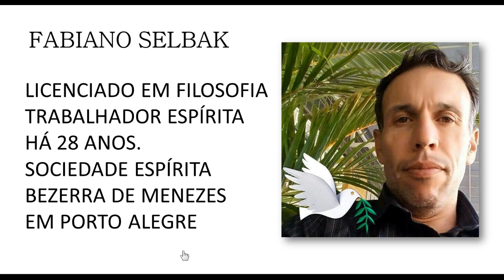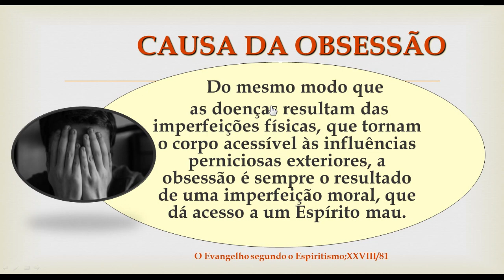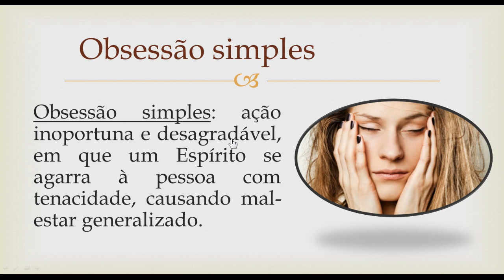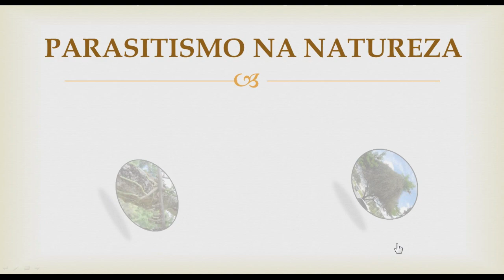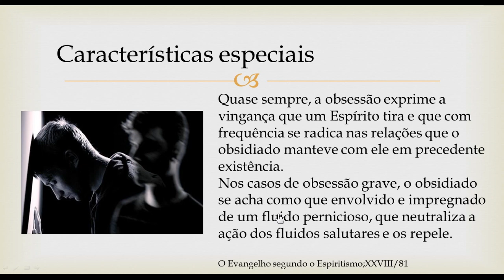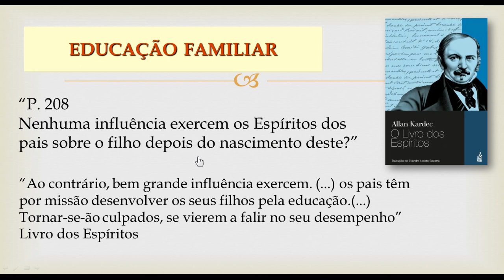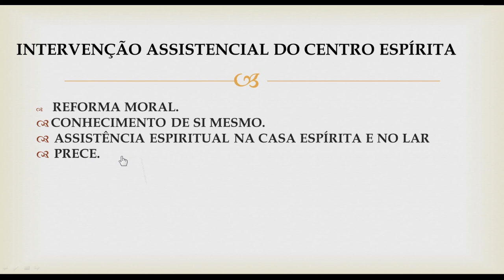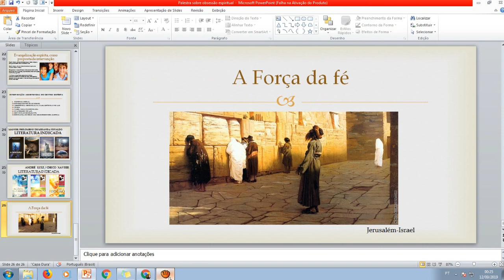OBSESSÃO ESPIRITUAL DEFINIÇÃO E PROFILAXIA ESPÍRITA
Esta aula curso, iremos compreender, como se processo um dos males da humanidade na qual os olhos não veem, mas que existem e arrastam multidões de criaturas humanas sobre a terra
Eu me chamo Fabiano Selbak
Sou filósofo e facilitador de estudos na Sociedade Espírita Bezerra de Menezes em Porto Alegre-RS
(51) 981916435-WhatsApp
Meu contato se estiveres passando ou algum familiar por esta situação.
Caso queira conversar e solicitar esclarecimento